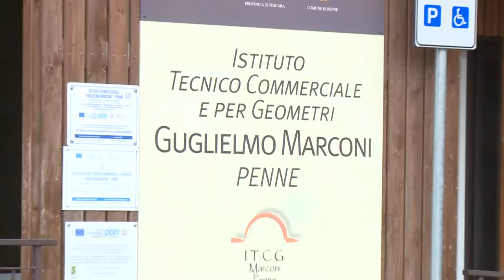Covid. A Penne l’ordinanza del sindaco prova a limitare il picco di contagi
L’ordinanza comunale emanata del sindaco Gilberto Petrucci durante le vacanze natalizie, sulla chiusura anticipata dei locali, sembra aver dato i suoi frutti. Infatti ieri prima giornata senza contagi a Penne dunque sono ferme a 280 le persone positive al Covid-19. Con l’assessore Antonio Baldacchini abbiamo fatto il punto anche su vaccinazione e screening su popolazione scolastica.